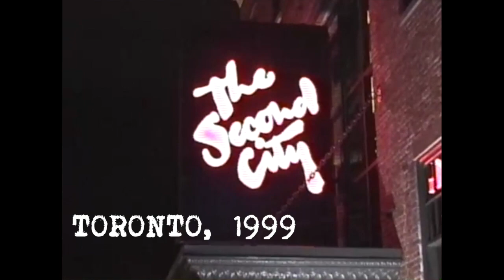Terry Hatty sings Ol 55 by Tom Waits, with cast of RAINDOGS, Toronto March 1998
Featuring young stars of the Toronto theatre scene,   Thom Allison, Charles Azulay, Christine Bandelow, Tamara Bernier, Jenni Burke, Justine Campbell, Morgonn Ewen,, Diana Kazakova,  Paul Gosse, Robert Hamilton, Terry Hatty, Steven Indrigo, Jason Knight, Jeremy Kushnier, Traci McLean, Julain Molnar, Michael Mulrooney,  Jeff Mulrooney, Tony Munch, David Nairn, Stephen Patterson, Bill Perry, Christopher Sawchyn, Donnie Schram, Melissa Thomson, Nadine Villasin, Frank Zotter.This was a charity production,  with the cast volunteering their talents.  A full-scale musical,  based on Lanford Wilson's Balm and Gilead,  with songs by Tom Waits,  created and directed by Andrew MacBean, music direction and arrangements by Boko Suzuki.  Raising money and awareness for those coping with HIV and AIDS.